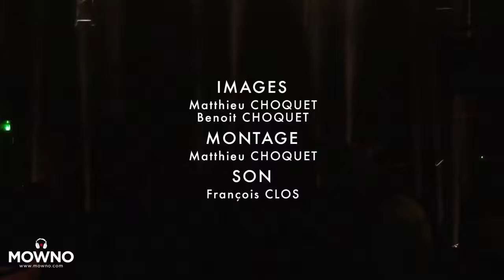OISEAUX-TEMPÊTE - ÜTOPIYA? release party - Live in Paris 2015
Oiseaux-Tempête, live in Paris, Petit Bain
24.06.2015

'Ütopiya?' release party

Setlist:
1. SOMEONE MUST SHOUT THAT WE WILL BUILD PYRAMIDS
2. ÜTOPIYA / ON LIVING - NUAGE NOIR
3. OUROBOROS
4. PORNOGRAPHY (THE CURE COVER)

En tournée 2015:

16.09 - GENEVE - Kalvingrad
18.09 - CANNES - MJC Picaud
19.09 - AVIGNON - Akwaba
20.09 - MONTPELLIER - The Black Sheep
21.09 - TOULOUSE - Connexion Live
22.09 - BORDEAUX - iBoat
02.10 - BAYONNE - Souche Rock
03.10 - PAU - Ampli
17.10 - BOURGES - Nadir
07.11 - BRUXELLES - Botanique
12.11 - LYON - Festival Riddim Collision
04.12 - Lille - tbc